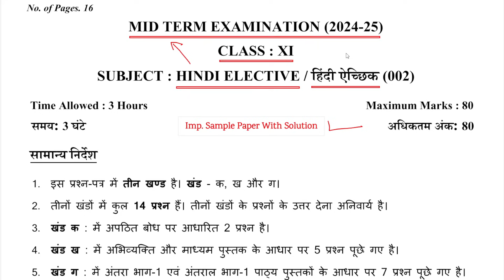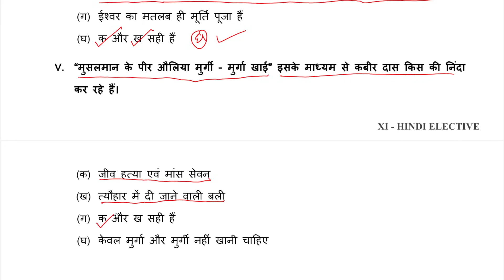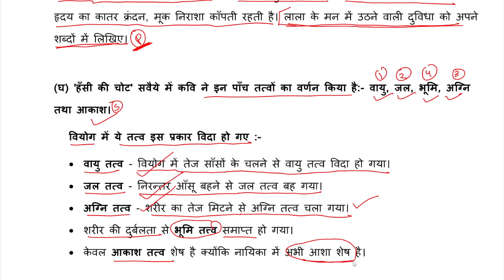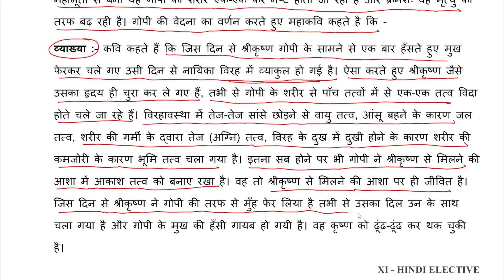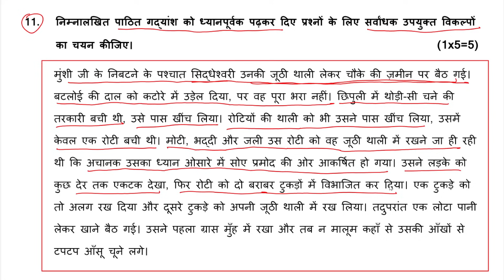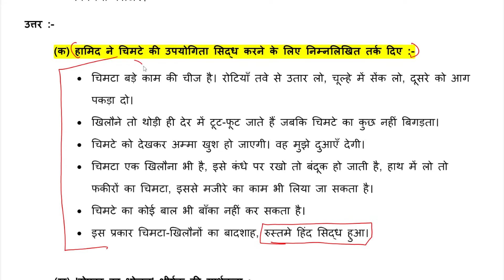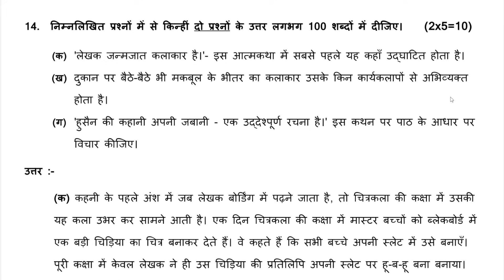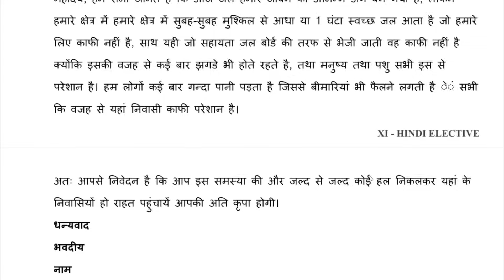class 11 hindi mid term sample paper 2024-25 | class 11 hindi mid term question paper 2024-25 part-2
Class 11 Hindi mid term 5+ sample papers with solutions 2024-25

class 11 hindi mid term sample paper 2024-25
class 11 hindi mid term question paper 2024-25
class 11 hindi mid term 2024 25 sample paper
class 11 hindi mid term question paper 2024 solution
class 11 hindi mid term sample paper 2024-25 paper 2 part-2